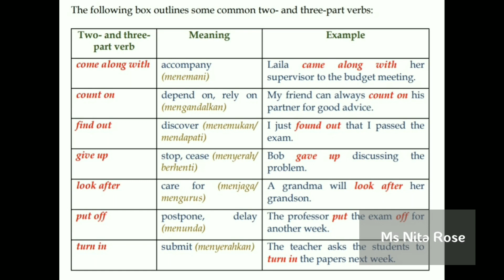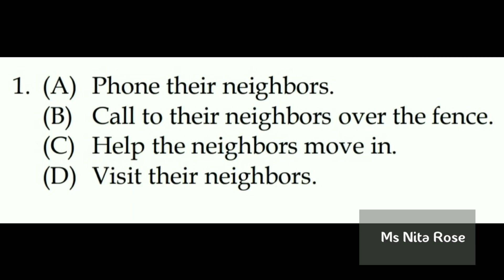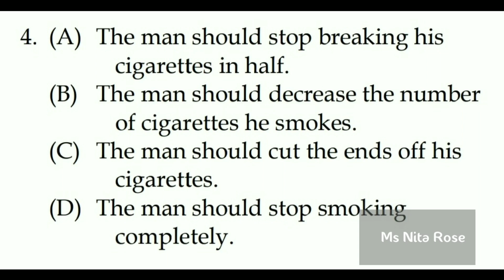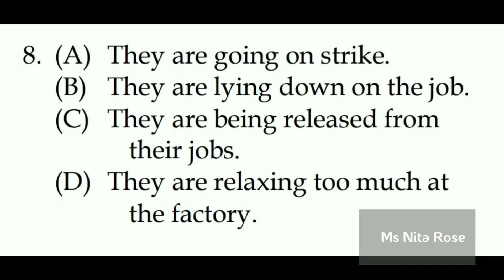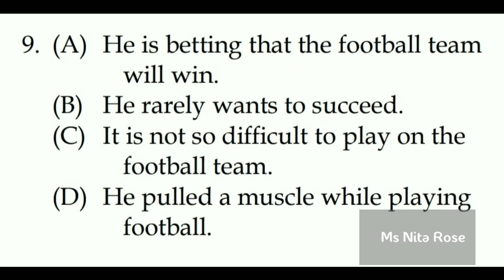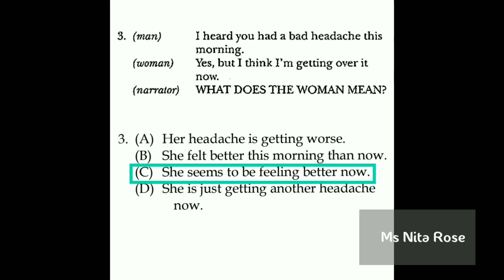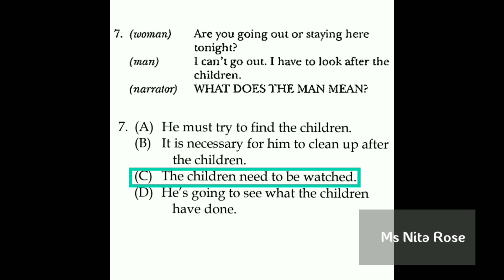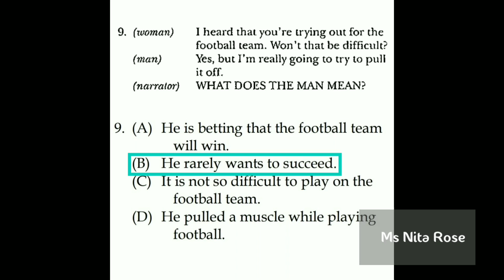TOEFL Listening Comprehension: Short Dialogue - Skill 16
TOEFL Listening Part A - Short Dialogue (Skill 16)
In Skill 16, the conversations use a Two- or Three-Part Verb with one or two particles that can change the meaning of the verb. The best answer is one that is related to the meaning of the two- or three-part verb and might not seem to be related to the meaning of the verb without the particle.
The answer and recording script are available in this video.